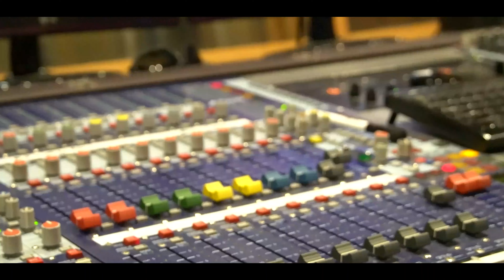BIG YK - BIG Grave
Connect with BIG YK -
The official youtube page of BIG YK